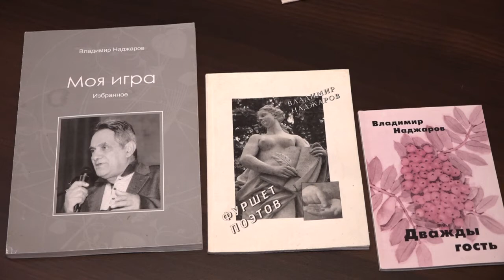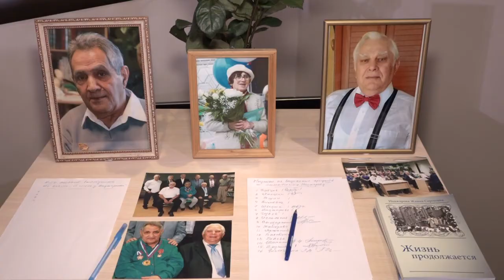Вечер памяти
3 марта ушёл из жизни Владимир Ваганович Наджаров, поэт, член Союза писателей России, педагог. В память об этом уникальном человеке в культурно-досуговом центре “Максимум” провели творческую встречу.